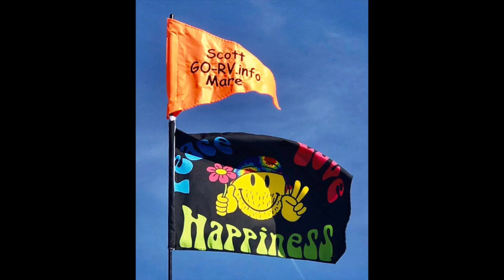Quartzsite, AZ La Posa West Long Term Visitors Area GPS Address below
Quartzsite, AZ La Posa West Long Term Visitors Area (LTVA) Bureau of Land Management (BLM).
GPS: N 3337.595' W 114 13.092' A recreation permit is required at La Posa West Long Term Visitor Area (LTVA) September 15th - April 15th. A long term LTVA permit is $180 for the entire season. A short visit LTVA permit is $40 for 14 consecutive days from date of purchase.
La Posa LTVA offers certain utilities in certain areas. It offers:
 Potable water fill-up stations
    Dumpsters (Only at La Posa South)
    One dump station (La Posa South)
    Vault (PIT)toilets (Fancy name for a outhouse)
During the winter months, Quartzsite, Arizona, becomes a haven for "Snowbirds" from the colder climates throughout the US and Canada. Warm days and mild evenings have made this desert area of Southern Arizona the "RV Mecca" for our nomadic winter guests. According to the Arizona Highway department, as many as 750,00 to 1,000,000 people, mostly in RV's , converge on this sleepy little desert town, located just 20 miles east of the California border on Interstate 10, for the rock and gem shows and numerous flea markets. This phenomenon started over 40 years ago and is now billed as "THE Largest Gathering Of RVers in the World." People come in droves, filling over 70 local RV parks and parking their RV's anywhere they can find an unoccupied piece of sand for miles in every direction.
Gear that we have used and recommend:
weBoost Drive Sleek (470135) Vehicle Cell Phone Signal Booster
Main camera: Sony FDR AX53
Selfie and Trailer Camera: GoPro Hero 7 Black
Drone: DJI Mavic 2 Zoom
GoPro Shorty
AUDIO: Digital Recorder: Zoom H5
Rode Video Micro
Sony MDR-7506 Headphones
Dometic Refrigerator Vents - Protects from Flying Insect Nests
Camco 42144 Flying Insect Screen
Camco Water Heater Tank Rinser-Cleanses and Removes Sediment that Collects at the Bottom of RV Water Heater, Extends Life of RV Water Heater
Camco Screen Door Cross Bar Handle - Allows For Easier Exit And Protection RV Screen Doors with Sturdy and Secure Grip
Camco RV Vent Insulator And Skylight Cover with Reflective Surface, Fits Standard 14" RV Vents
Camco 20 Ft. Sidewinder RV Sewer Hose Support
Camco 50' 22793 Tastepure Freshwater Hose-5/8 x 50'
Camco TastePure RV/Marine Water Filter with Flexible Hose Protector | Protects Against Bacteria | Reduces Bad Taste, Odors, Chlorine and Sediment in Drinking Water
Camco 30 Amp RV Power Defender Voltage ProtectorSurge Protection